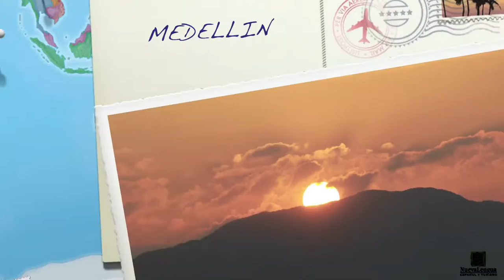Learn Spanish in Medellin. Nueva Lengua Spanish School. (Official video. English language)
Nueva Lengua Spanish school in Medellin. We want to give you an idea about our Spanish courses in Medellin.